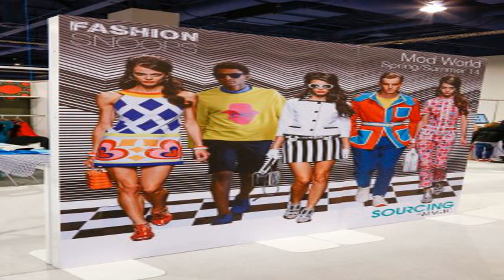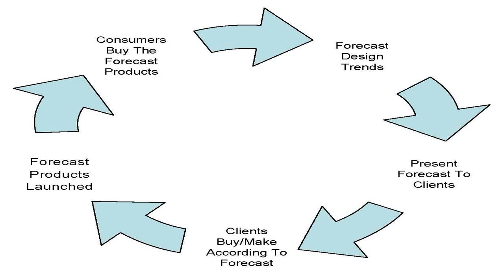Fashion Trend Forecasting - Men's Sweatshirt - Key Runway Trend FallWinter 2014-15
KickGeniusOnline.com/LookBook Hey guys, just wanted to share some of the clothing we are rockin this fall/winter. In the first part of the video, we talk about how everything fits for those.

Find more information on key trends and Trendstop's latest trend analysis here In this new series of videos CE.

As the Autumn/Winter Season 2014 approaches, the Strellson man stands out by virtue of his naturally tailored look and the tensions created by contradictions.